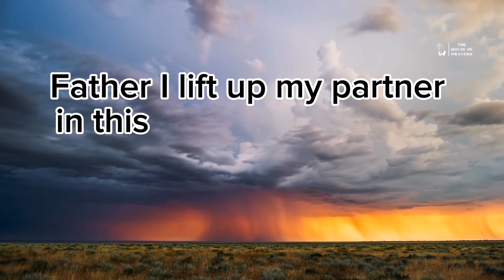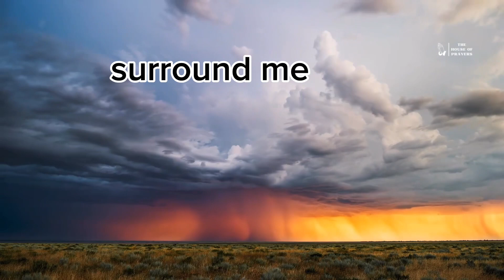Prayer for Toxic Relationship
Heavenly Father,

I come before You with a heavy heart, burdened by the weight of a toxic relationship. Lord, You know the struggles and pain that I've been enduring. I need Your guidance, strength, and healing in this situation.

Firstly, Lord, I want to acknowledge my own weaknesses and faults within this relationship. Help me to see where I may have contributed to its toxicity and grant me the wisdom to make amends where needed. Create in me a spirit of humility and self-awareness.

Secondly, I lift up the other person in this relationship to You. You love them just as You love me, and I pray for their well-being, healing, and growth as well. If it is Your will, may they also experience a transformation.

Father, I ask for discernment to know whether it is Your will for me to continue in this relationship or if it is time to let go. Give me the courage to make difficult decisions that align with Your plan for my life.

Above all, I pray for healing. Heal the wounds, scars, and emotional damage caused by this toxic relationship. Replace bitterness and resentment with forgiveness and love. Help me to release any toxic emotions that have taken root in my heart.

Lord, lead me to a path of wholeness and peace. Surround me with supportive and loving relationships that reflect Your grace and goodness. May I find solace in Your presence, knowing that You are the ultimate source of love and healing.

I commit this relationship to You, Lord. Your will be done. In Jesus' name, I pray. Amen.